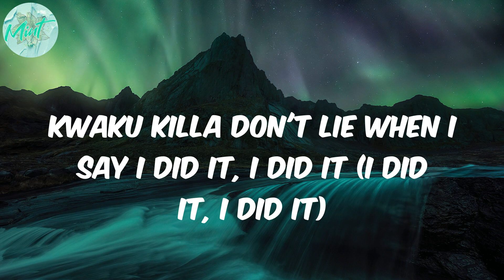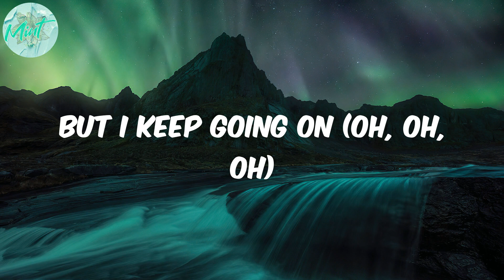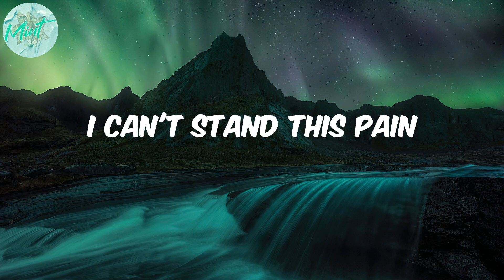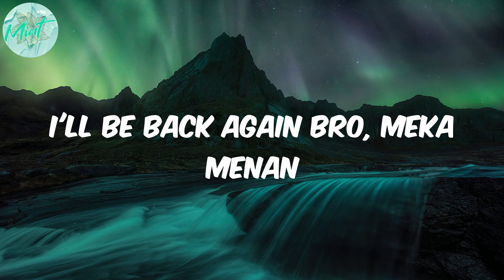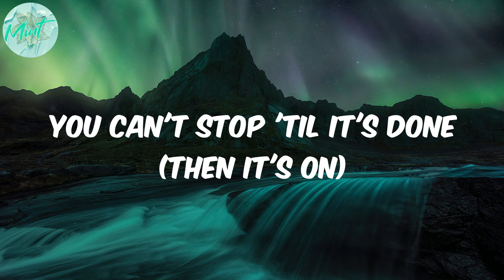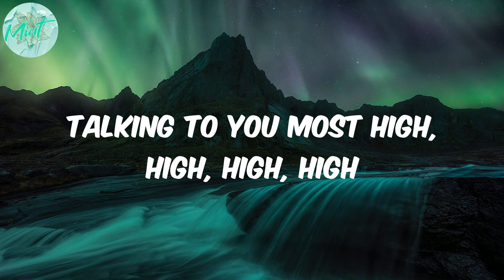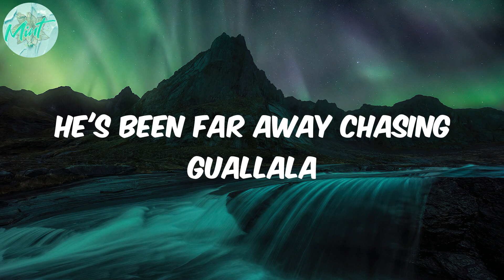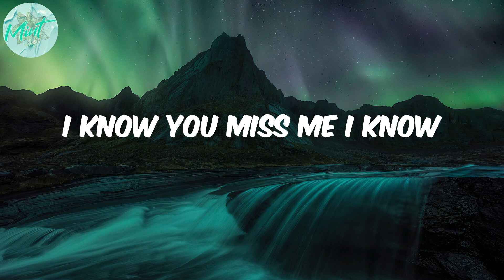Black Sherif - Kwaku the Traveller (Lyrics)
afro music
africanbeat
afrobeat
african music
afro pop
pop
Black Sherif
Kwaku the Traveller
Kwaku the Traveller lyrics
lyirics Kwaku the Traveller
Lyrics Black Sherif

Lyrics:
Yeah